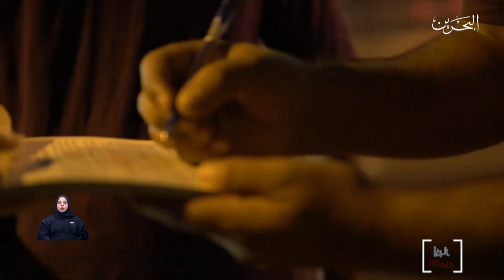البحرين مركز الأخبار : مدريات الشرطة تواصل تعزيز الجهود الوطنية للحد من انتشار فيروس كورونا